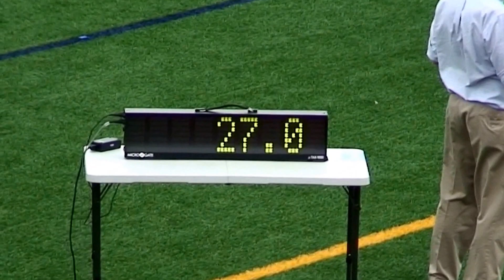Alex Mollick 200 Meter Malvern 5/10/14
Interac Championship at Malvern
Alex wins heat in the 200 Meter
Lane 4/Dark Blue